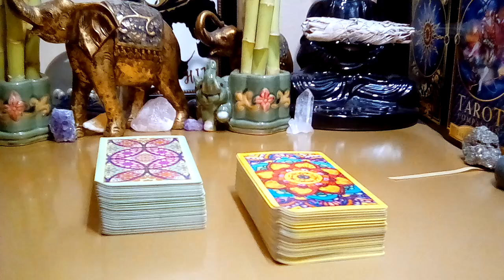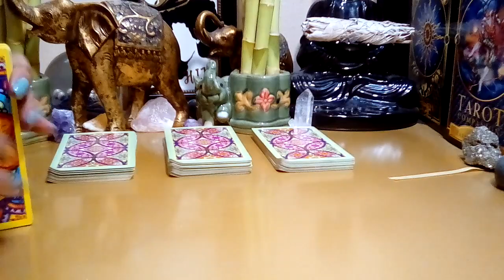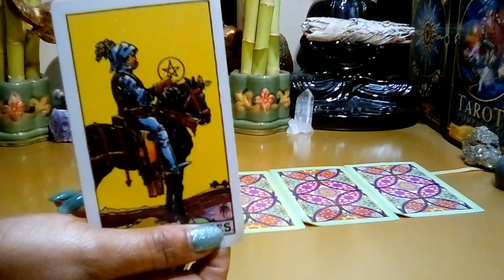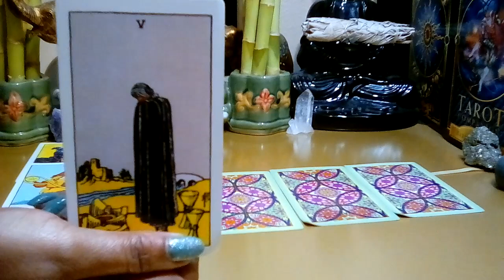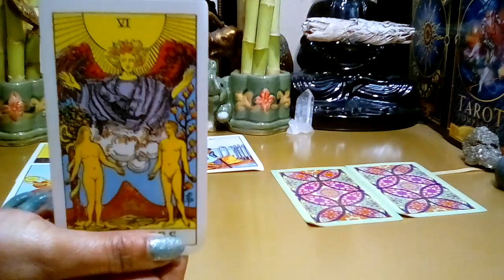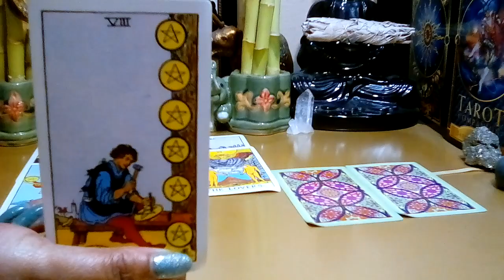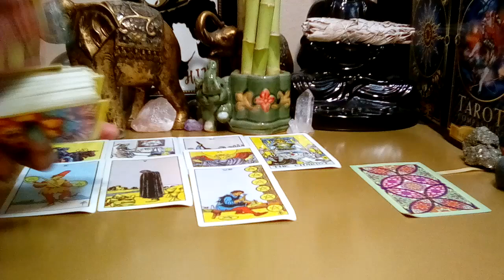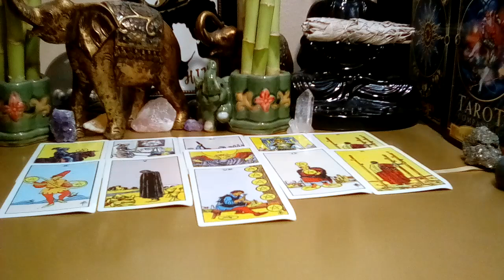Libra: November 2021 **This Is It Libra! Planning Your Move!** (Behind The Scenes)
Libra November 2021 Tarot Love Reading.

Decks Used:
Cosmic Tarot
Crystal Visions
The Pictorial Key
Rider-Waite Tarot